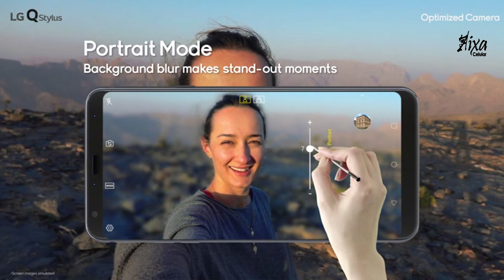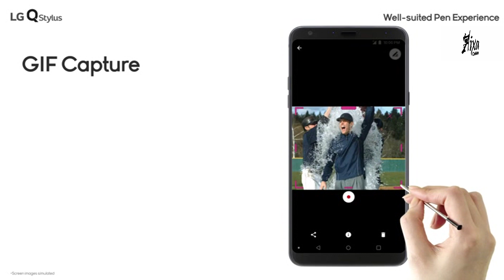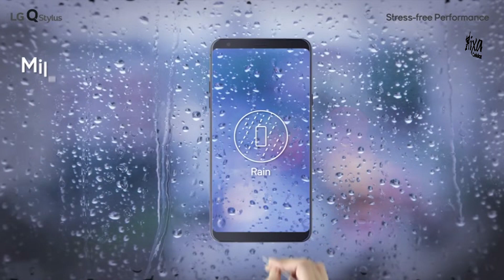LG Q Stylus (Q710HS)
Características

Pantalla
2160 x 1080 pixeles, 6.2 pulgadas

Memoria
Memoria externa: Micro SD, expandible hasta 2 TB
Memoria interna: 32 GB de memoria total, 19 GB de memoria disponible para usuario

Cámara
Cámara frontal: 5 megapixeles
Cámara trasera: 13 megapixeles

Procesador
Mediatek MT6750S Octa Core(4x1.5GHz + 4x1.0GHz)

Sistema Operativo
Android 8.1.0 Oreo

Tels. Contrataciones y Renovaciones: 70956003, 71552585